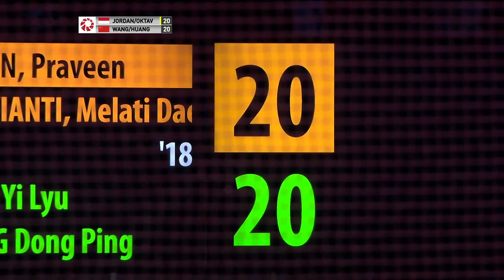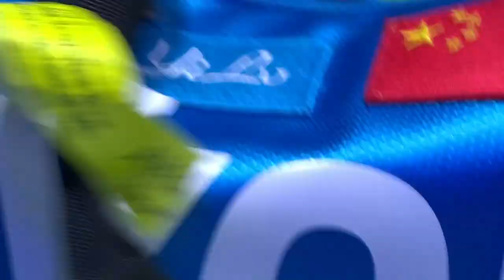YONEX All England Open 2022 | Jordan/Oktavianti (INA) [5] vs Wang/Huang (CHN) [3] | Quarterfinals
Jordan/Oktavianti (INA) [5] vs Wang/Huang (CHN) [3]